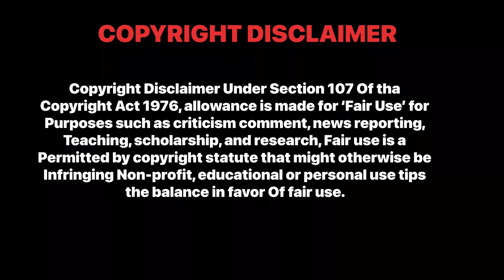MC STAN - BASTI KA HASTI x REGRET INSAAN ( ALBUM ) 2022 | REACTION